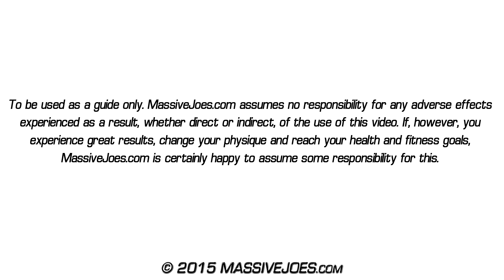Are Pull Ups Or Pull Downs Better For Back Development? MassiveJoes.com MJ Q&A MJQA Exercise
MJ Q&A is a weekly video series in which MassiveJoes.com Managing Director, Joseph Mencel, along with other members of Team MassiveJoes will address commonly asked and unique questions about supplements, training, training apparel and dieting.

MJ Q&A will feature on the MassiveJoes.com YouTube Channel, Facebook Page and website beginning in September 2012. If you have a question that you would like to put to Team MassiveJoes to be answered in an edition of MJ Q&A, email

Another innovative initiative from the Team who brought you "Tried & Tested" - the most extensive supplement trialling program in Australia! Because at MassiveJoes.com, we are not in the sports supplement business, we are in the business of delivering the products and information to help YOU reach YOUR health and fitness goals.

In this video, MassiveJoes.com Managing Director, Joseph Mencel, answers the question "Are Pull Ups Or Pull Downs Better For Back Development?"